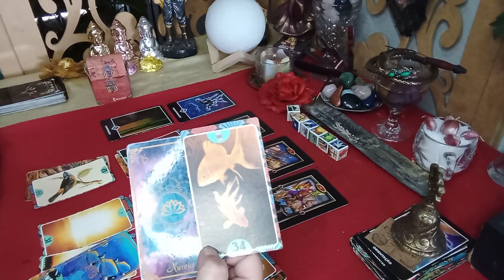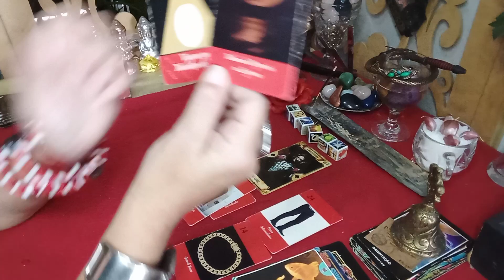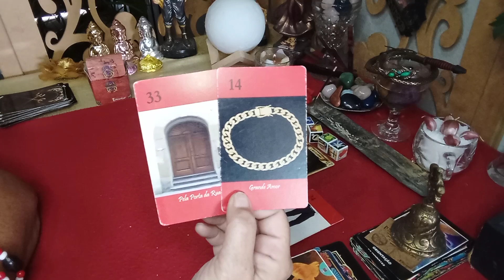Vou ter justiça Espiritual de tudo o que o(a)Ser de Luz me fez?Se arrependeu? Parte 2 ❤️🌹🙏